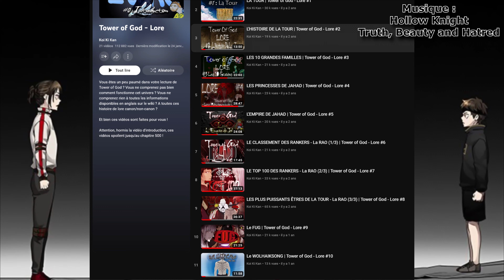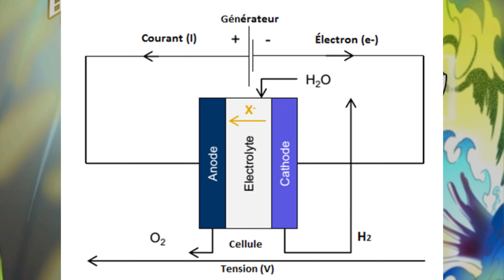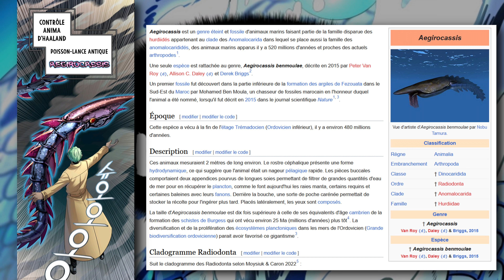The Nest arc Lore | Tower of God - Lore #21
Finally, after all this time, a Tower of God lore video! I have to say it's great to be back on ToG. I had a bit of an overdose last year after all the videos I'd made, so I took a bit of a break, but now that the Nest arc is over and I've reread everything in one go, I'm back at it again!

There will still be a video on the Nest, an analysis video, which is likely to be long and will therefore perhaps be split in two, one part of explanation and the other of pure analysis.

00:00 Introduction
00:50 The Tower
01:14 The History of the Tower
02:37 The 10 Great Families
06:22 Princesses of Jahad
06:53 The Jahad Empire
08:24 R.A.O.
09:12 Wolhaiksong, FUG and Workshop
10:09 Shinsu and Position
11:23 Weapons and Items
12:19 The Floors
12:49 The Living Beings of the Tower
16:25 Conclusion

Writting, editing and original voice : Lilian
English voice made by the IA ElevenLabs